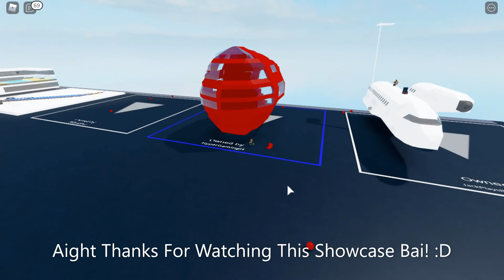Mini Toppat Airship Showcase | Plane Crazy